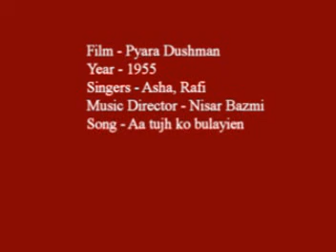Asha, Rafi singing for Nisar Bazmi in Pyara Dushman (1955)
Asha Bhosle, Mohammed Rafi singing for Nisar Bazmi in Pyara Dushman (1955)